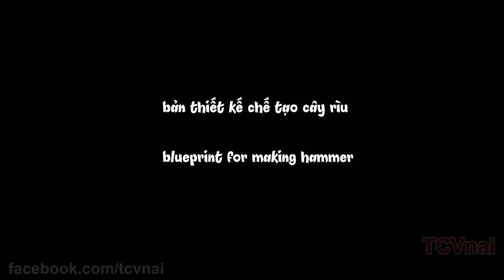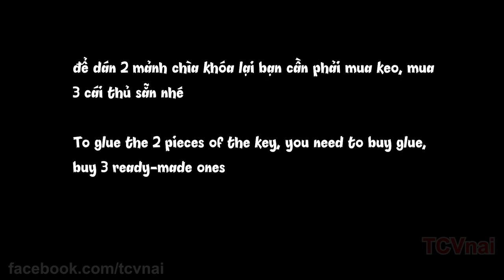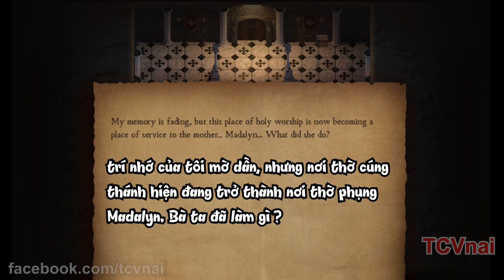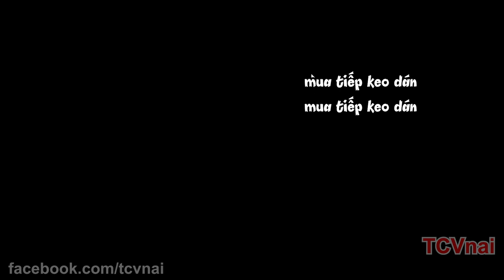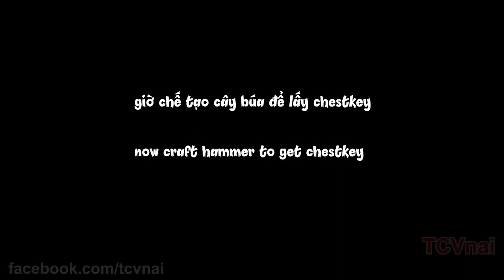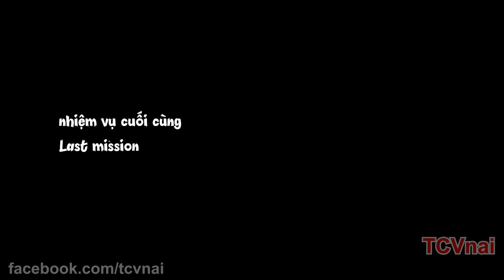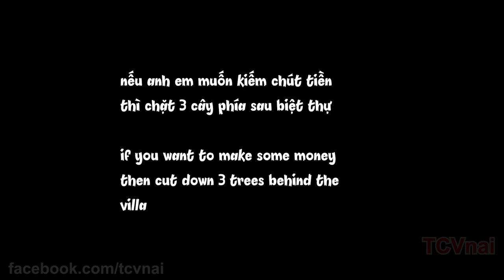The Genesis Order v.31062: make Hatchet, 1 chestkey